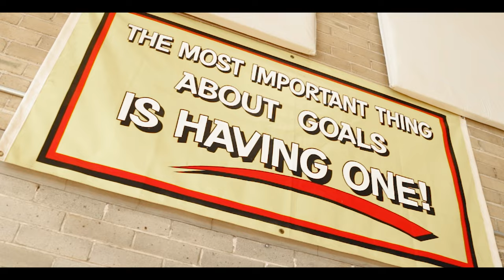DSST Public Schools - Cole Campus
Inspiring the next generation to embrace the power of life that have been granted to them, expressing it freely for the wellbeing of the world in which they live.

Shot & Directed by Visual Heights Media
FOLLOW OTHER HANDLES 👇🏾

Atlas Wacera - Visual Heights Media (VHM)